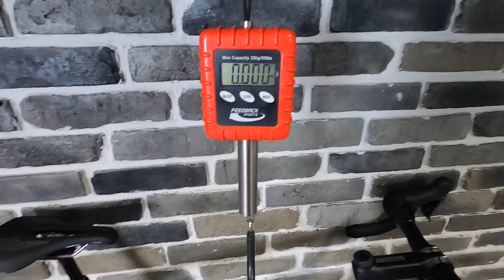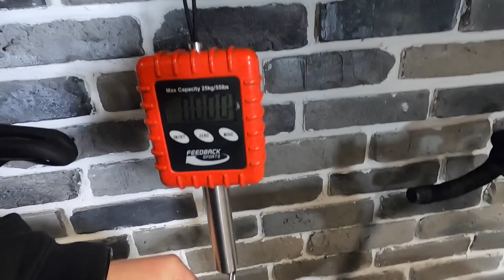Specialized Turbo Creo SL Expert Evo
Rower szosowy ze wspomaganiem elektrycznym. To Ty, tylko szybszy!

Film zrealizowany kamerą GoPro8 z fabrycznym mikrofonem wbudowanym.